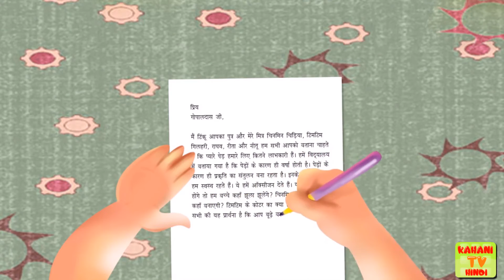Budha bargad aur tim tim | बरगद का पेड़ | Hindi Kahaniya | Stories for Kids | Moral Stories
Hello Friends,

Watch and Enjoy New Story - Budha bargad aur tim tim